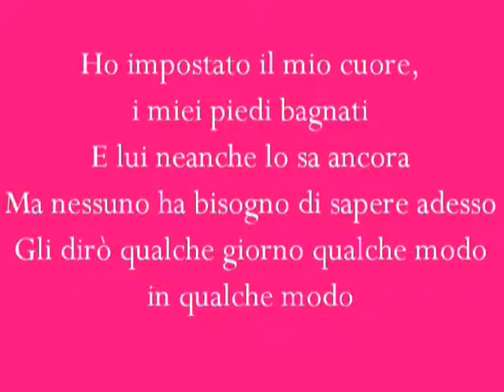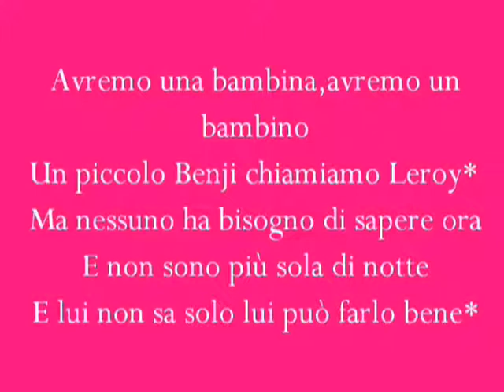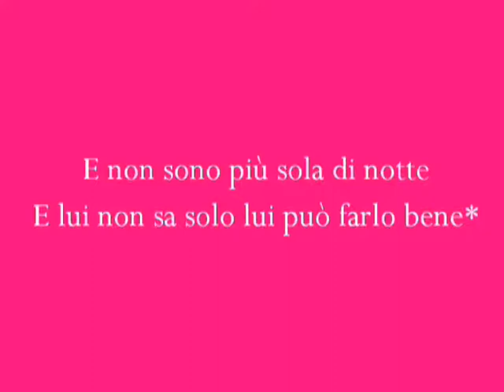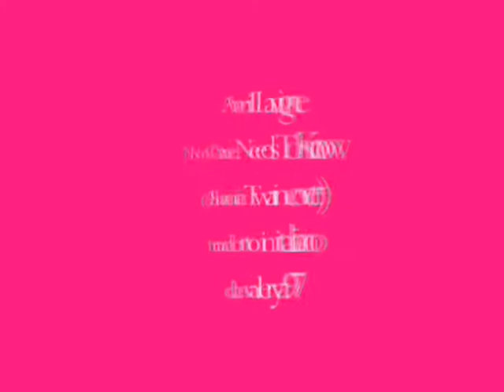Avril Lavigne-No One Needs To Know (Shania Twain cover) tradotto in italiano